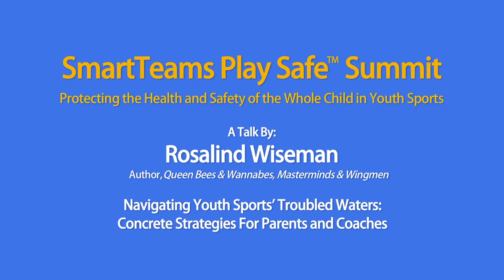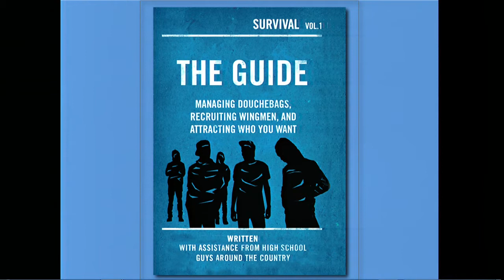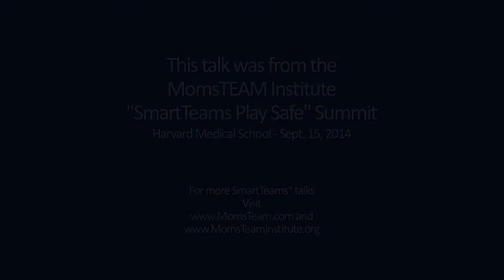Rosalind Wiseman, Author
a SmartTeams Talk: "Navigating Youth Sports’ Troubled Waters: Concrete Strategies For Parents and Coaches"

MomsTEAM Institute Summit
SmartTeams Play Safe™
Protecting the Health and Safety of the Whole Child in Youth Sports
Harvard Medical School- Martin Center

Rosalind Wiseman Author, Queen Bees & Wannabes,  Masterminds & Wingmen